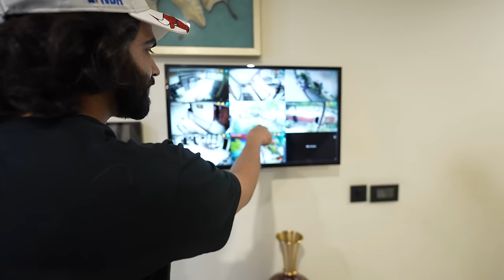Pehli Baar Bahut Roya Karan 🥹 || Phir Gaya Ricky Thailand 🥹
Family vlog
Lifestyle vlog
Vlog
Vlogs
Lakhneet
Lakhneet vlogs
Neetu bisht
Funny Vlog
Funny Vlogs
Family
home

travel vlog
hindi vlogs
daily vlogger
funny vlogs
family videos
travel vlogs
Prank
funny